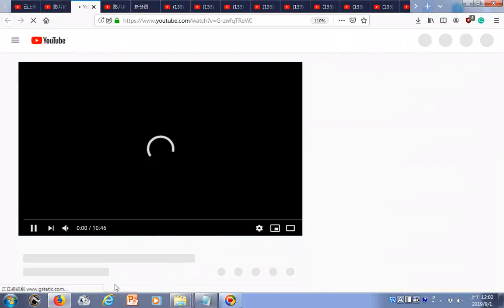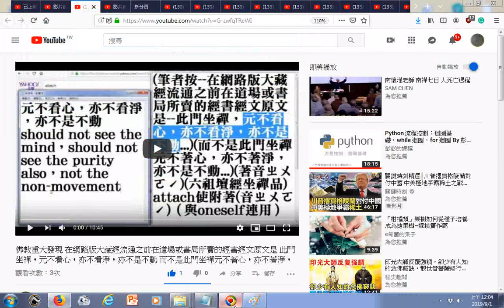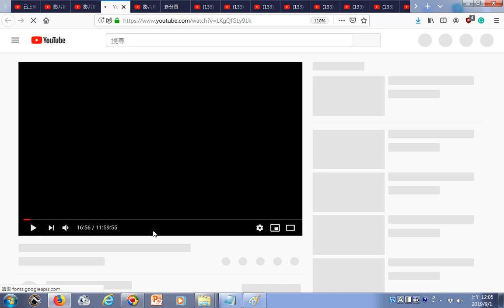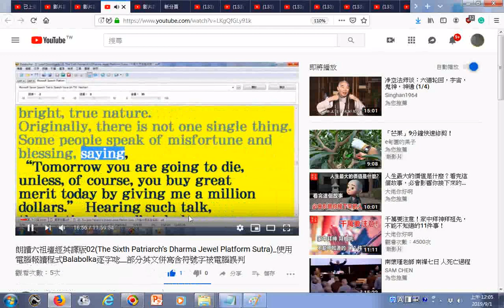20190901 研究坐禪品經文 2 朗讀六祖壇經英譯版02The Sixth Patriarch’s Dharma Jewel Platform Sutra 使用電腦報讀程式Balabolka逐字唸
有求孔孟聖道三寶心法就不枉費今生來世間。世間財世間用--生不帶來，死不帶去，或是給以後不相識的人用，但是得三寶心法卻能帶著走，在世能逢凶化吉、躲劫避難、改變命運，壽終能超生了死，離苦得樂，智者切莫入寶山而空手回。  研究參考:2.朗讀六祖壇經英譯版02(The Sixth Patriarch’s Dharma Jewel Platform Sutra)_使用電腦報讀程式Balabolka逐字唸__部分英文併寫含符號字被電腦誤判...
(筆者按--在網路版大藏經流通之前在道場或書局所賣的經書經文原文是--此門坐禪，元不看心，亦不看淨，亦不是不動...)(而不是此門坐禪元不著心，亦不著淨，亦不是不動...)(著音ㄓㄨㄛˊ)(六祖壇經坐禪品)attach使附著(音ㄓㄨㄛˊ)（與oneself連用）使參加；使附著[（+to）]
執著(音ㄓㄨㄛˊ)
元不看心，亦不看淨，亦不是不動
should not see the mind，should not see the purity also， be not non-movement also
1.朗讀六祖壇經英譯版01(The Sixth Patriarch’s Dharma Jewel Platform Sutra)_電腦報讀程式Balabolka逐字唸_英文併寫符號字讀音有誤請見諒